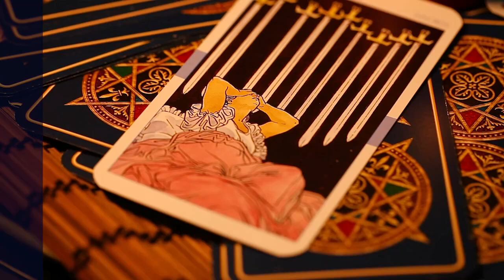၃၁.၁၂.၂၀၂၃ မှ ၆.၁.၂၀၂၄ ထိ ဗုဒ္ဓဟူးသားသမီးများအတွက် တစ်ပတ်တာဟောစာတမ်း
၃၁.၁၂.၂၀၂၃ မှ ၆.၁.၂၀၂၄ ထိ
ဗုဒ္ဓဟူးသားသမီးများအတွက်
တစ်ပတ်တာဟောစာတမ်း